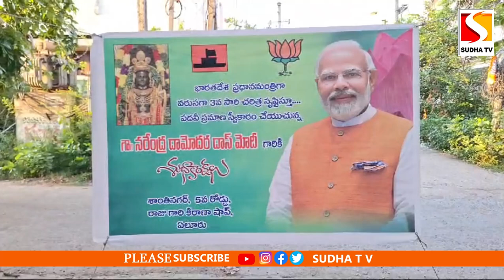కేంద్రంలో జాతీయవాద ప్రభుత్వం ఏర్పడిన సందర్భంగా బిజెపి నాయకుల టపాకాయలు పేల్చి సంబరాలు చేసుకొన్నారుStv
ఏలూరు

 మూడోసారి ప్రధానమంత్రిగా ప్రమాణ స్వీకారం చేస్తున్న శ్రీ నరేంద్ర మోడీ గారికి వారి ప్రభుత్వానికి శుభాకాంక్షలు తెలియజేస్తూ మరో మారు కేంద్రంలో జాతీయవాద ప్రభుత్వం ఏర్పడిన సందర్భంగా శాంతినగర్ లోని జాతీయవాదులు  బిజెపి నాయకులతో కలసి టపాకాయలు పేల్చి,  స్వీట్లు పంచిపెట్టి ఘనంగా సంబరాలు నిర్వహించారు.

 ఈ సందర్భంగా బిజెపి జిల్లా ప్రధాన కార్యదర్శి నడపన దాన భాస్కరరావు మాట్లాడుతూ మరో మారు బిజెపి ఆధ్వర్యంలో ఎన్ డి ఏ కూటమికి ప్రజలు అఖండ విజయం అందించడం ద్వారా ప్రపంచం విశ్వగురు స్థానానికి చేరడానికి, దేశం అభివృద్ధికి సరికొత్త నిర్ణయాలతో ముందుకు వెళ్లడానికి సంతుష్టి బుజ్జగింపు రాజకీయాలకి చరమ గీతం పాడారన్నారు.

 జాతీయవాది జి. వెంకట్రామయ్య మాట్లాడుతూ మోడీ గారు ఓటమి ఎరగని ప్రపంచ నాయకుడని కొనియాడారు.

 ఈ కార్యక్రమంలో జి. వెంకట్రామయ్య, దాట్ల విజయరామరాజు, దాట్ల వెంకట రామచంద్ర రాజు, కె ఆదినారాయణ, ఉపేంద్ర, ఏ అప్పారావు, దామోదర్, జి బోస్, డోమినిక్, ఏ రామ్మోహన్, దాట్ల సూర్యనారాయణ రాజు, ఆర్ భాస్కరరావు, కొండేటి రమేష్, సిహెచ్ గణపతి, నెక్కెరగంటి బుజ్జి బాబు, టీవీ పెద్దిరాజు, ఇ.కృష్ణారావు, కొడిదాసు ఉమా మహేశ్వరరావు తదితరులు పాల్గొన్నారు.